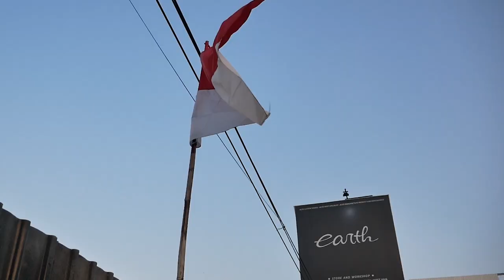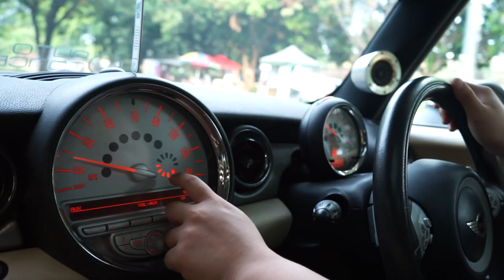MODIFIKASI MESIN MINI COOPER S R56 STAGE 2 SUDAH SELESAI, AKHIRNYA KENCANG BANGET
HELLO GUYS, DI VIDEO KALI INI KAMI MENUNJUKAN AKHIRNYA SI MINI MESINNYA SUDAH BERES DARI SAKITNYA DAN SEKALIAN DI UP SPEC, HASILNYA? WOW JADI KENCANG BANGET GUYS
KIRA-KIRA GIMANA LARINYA? YUK KEPOIN GUYS